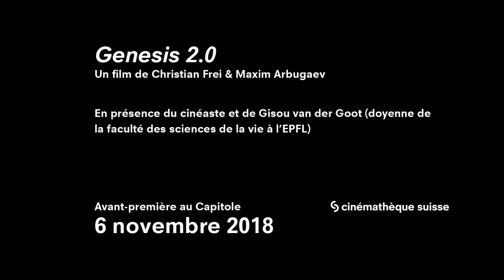Avant-première: "Genesis 2.0" de Christian Frei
Mardi 6 novembre 2018, le cinéaste suisse Christian Frei présentait en avant-première au Capitole son nouveau documentaire Genesis 2.0, coréalisé avec Maxim Arbugaev. Sélectionné dans de nombreux festivals à travers le monde, le film a notamment été récompensé à Sundance en janvier dernier. La projection était suivie d’un débat avec Christian Frei et Gisou van der Goot, doyenne de la Faculté des sciences de la vie à l’EPFL.